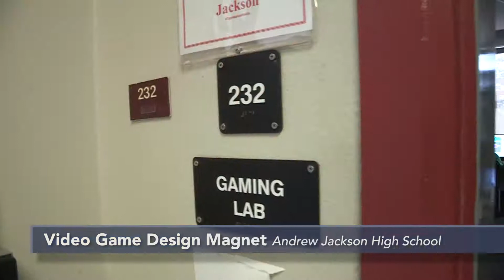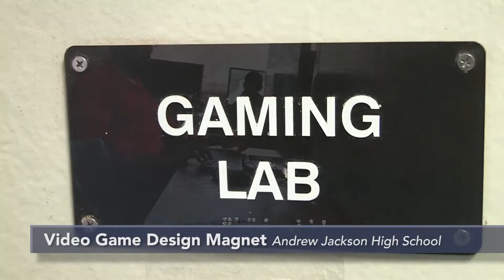Andrew Jackson Video Game Design Magnet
DCPS students are getting in the game - literally! - thanks to an up–and–coming Video Game Design Magnet at Andrew Jackson High school! Watch our latest School Snippets video to learn more about how students are taking STEM subjects to the next level in learning how to design, develop and program video games! To learn more about this magnet,